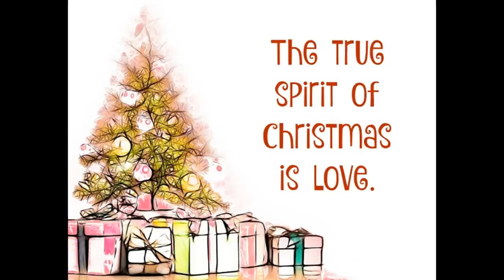Vlogmas Day 2 | Dec 2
Come visit with Santa and Mrs Clause and witness the magic of the first winter snow.